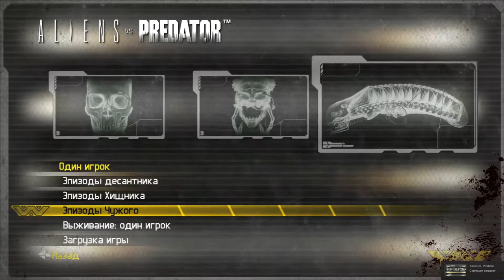Aliens versus Predator The game is for the Alien Part 1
Aliens versus Predator(2010)